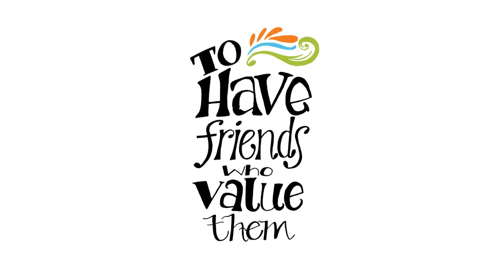The Power of Camp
Kids Need Camp! A summer camp experience is such an amazing and fruitful way to spend a summer. Summer camp give kids the chance to disconnect from the digital world we live in and interact with peers in meaningful conversation and community formation. Come explore God's creation and grow in your faith.